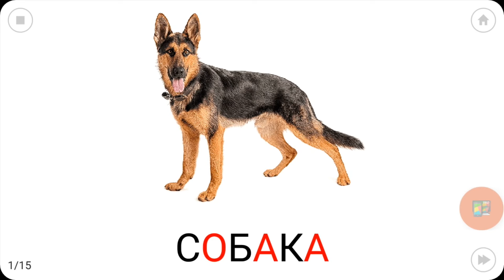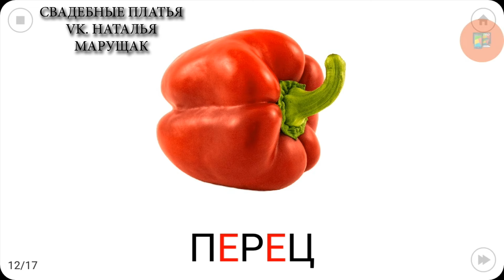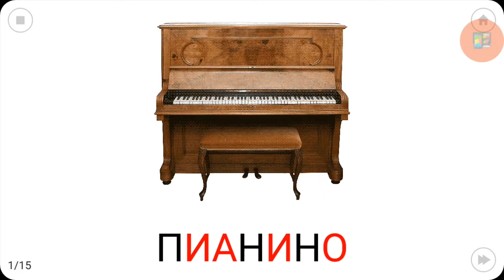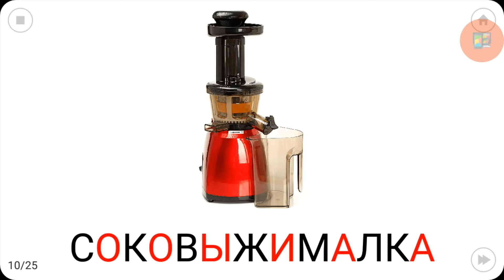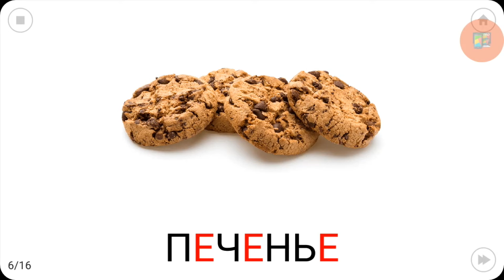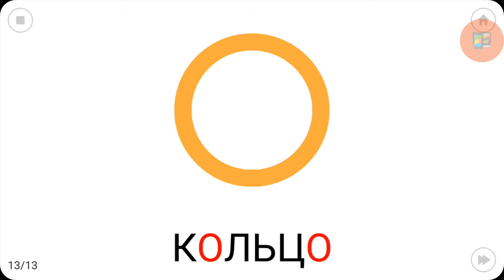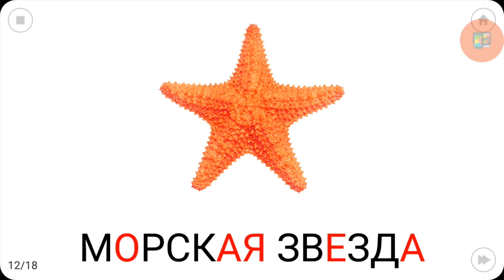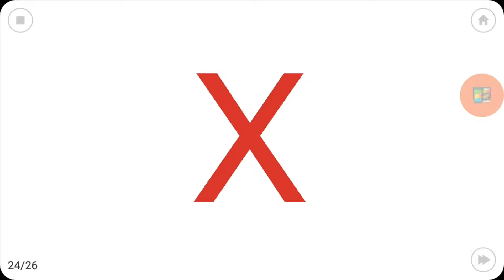🧸Сборник! 🌟НОВЫЕ Карточки Домана,🌻 Игрушки, Животные, 🦋 Овощи, 🍆Фрукты, Мебель, Действия,🌐 Алфавит🔤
ПОДДЕРЖКА КАНАЛА :  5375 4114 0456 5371 (МОНОБАНК)
И мы порадуем ВАС новыми видео!

Развитие Детей БЕСПЛАТНО Сделаем МИР лучше!

Для постоянных Оптовых клиентов цена платья от 50 $
Для невест Платья от 100 $
Контакты:
Внимание!!!
Если картинка от звука отстает - это признак слабого интернета!
Откройте экран поменьше и верните чуть назад!
Или в настройках качество видео выберите чуть хуже!
Спасибо за внимание!!!

Поддерживаются покупки в приложении.